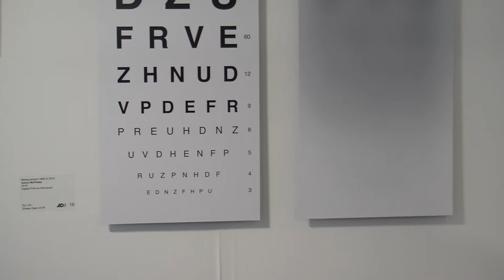Yinka Shonibare Hosts Shape Open Exhibition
An exhibition encouraging artists to express life through the lens of disability was on show at Yinka Shonibare’s Guest Projects Space in Hackney. Jude Jweihan reports.